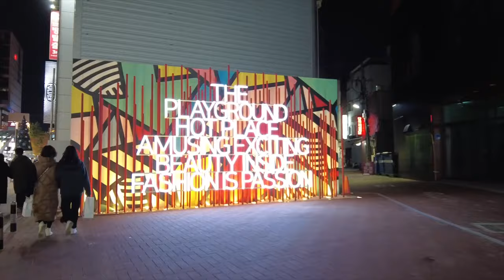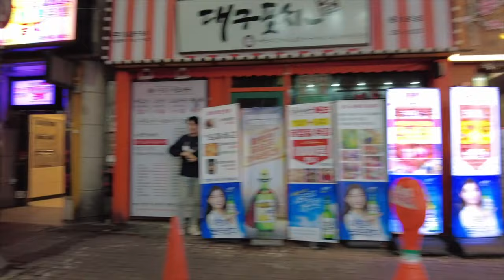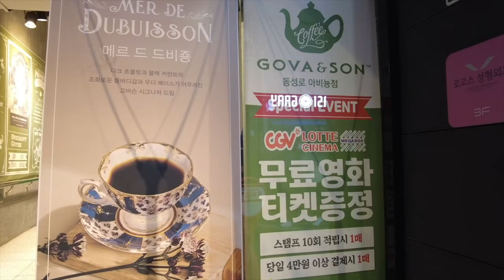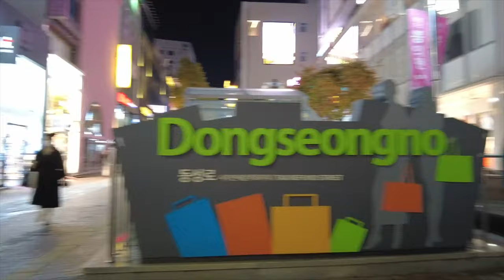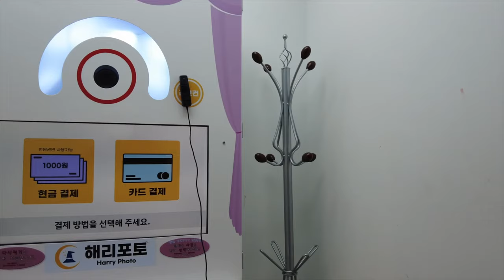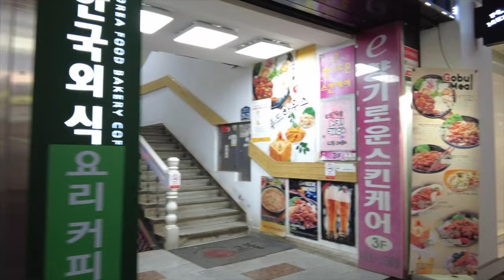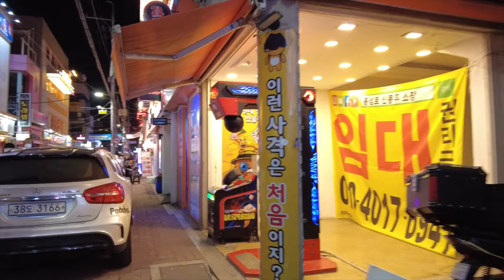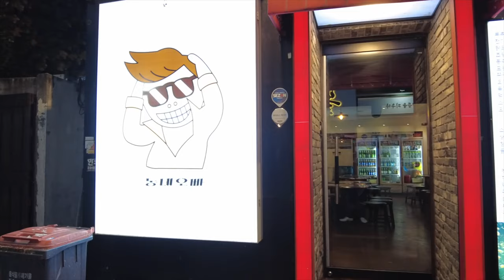[4K] Korea Premier Live Walking around Lovely shopping Heaven DongSeongRo, Daegu Korea 대구 동성로 밤길 산책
[4K] Korea Premier Live Walking around Lovely shopping Heaven DongSeongRo, Daegu Korea 대구 동성로 밤길 산책 korea Walk Tour | Live korea Never Sleep "dongseongro" splendid night streets in daegu, south korea - Don't miss! | 대구 동성로 프리미어 라이브 korea daegu livekorea korealive watchersclub 세계속의 친구들과 채팅으로 영어회화 완전정복 世界中の友達とチャットで英語会話の完全征服

🔴 Your valuable support makes a better live broadcast.

🔴  If you become a member of the Watchers Club, you can watch the exclusive Premier Live.

🔴 If you would like to travel around the world together through the video,please apply for a subscription.

🔴 Filming Equipment osmo pocket 2 + Insta 360 One X 2 + Gopro Max
If you want to purchase filming equipment, click the link below to purchase it will help the Watchers Club channel operation.

🔴 When you want to book a hotel in Seoul, you can get a small discount by clicking the link below and using Agoda.

🟢 Channel Advertiser Recruitment 300,000 won per 500,000 views 🟢
▶︎ We create and insert advertiser videos directly on live regular broadcast channels

🟢 Visiting filming ad request: As of 2021, we only support filming in Korea.
▶︎ Types of businesses that can be visited: restaurants, simple cafes and pubs, karaoke rooms, hotels, travel facilities

▶︎ Notice
The Watchers Club is a family that travels around the world filming every street scene in each country, It is a channel to share the culture and street appearance of each country with many friends around the world.
While filming the street, inevitably, people are captured in the video.
I do my best to shoot with a wide angle, but in places where there are so many people, faces may inevitably be photographed.

If you request a partial deletion of the video when your own video is released, we will process blurring or deletion of that portion, so please send your request to the email below.

▶︎ Notice 2
My family's world tour started in 2018. We traveled to 6 countries for about 6 months in one country and filmed the video.
Now, because of the virus, I returned to Korea, and now I travel to all cities in Korea to film and edit videos to show you.
Seoul is a 2021 real-time video, and we do our best to select the hottest places.
After shooting, we will edit it with music and show it to you as a wonderful video.

🟢  채널 광고주 모집 50만뷰 당 30만원 🟢
▶︎ 라이브 정규방송 채널에 직접 광고주 영상을 제작하여 삽입하여 드립니다

🟢 방문촬영광고요청 : 2021년 현재는 한국지역만 방문촬영을 지원해 드립니다
▶︎ 방문가능업체유형 : 식당, 간이카페 및 펍, 노래방 , 호텔, 여행유락시설

우리가족의  세계일주는 2018년부터 시작되었습니다.
6개국을 하나의 국가를 약 6개월씩 여행하며 영상을 촬영했습니다.
지금은 바이러스 때문에 한국에 귀국했고, 현재는 한국의 모든 도시를 돌며
촬영을 하고 영상을 편집하여 여러분께 보여드리고 있습니다.
서울은 2021 리얼타임 영상이며, 최선을 다하여 가장 핫한 플레이스를 선정하여
촬영후 멋진 영상으로 음악과 함께 편집하여 여러분께 보여드리겠습니다.
감사합니다.

🟢 촬영장비를 구입하고 싶은때 아래링크를 눌러 구입하시면 워쳐스클럽 채널운영에 도움이 됩니다.

🟢  구독을 해주시면 보다 멋진 영상과 음악으로 보답해 드리겠습니다

🟢  워쳐스클럽의 멤버가 되시면 회원전용  프리미어 라이브를 시청하실 수 있습니다

워쳐스클럽의 웹사이트에 오시면 보다 많은 영상을 시청하실 수 있습니다

🟢  워쳐스클럽의 영상에 사용되는 모든 음원 다운받기 ( 유료음원 )

▶︎ 공지사항 2
Watchers Club은 각국의 거리 풍경을 촬영하며 전 세계를 여행하는 가족으로,
세계의 많은 친구들과 각 나라의 문화와 거리 모습을 공유하는 채널입니다.
거리를 촬영하다 보면 어쩔 수 없이 사람들의 모습이 영상에 포착됩니다.

최대한 광각으로 촬영하려고 노력하지만, 사람이 많은 곳에서는 어쩔 수 없이 얼굴이 찍힐 수 있습니다. 본인의 영상이 공개된 후 부분 삭제를 요청하시면 해당 부분을 흐리게 처리하거나,
삭제 처리해드리오니 아래 이메일로 요청 부탁드립니다.